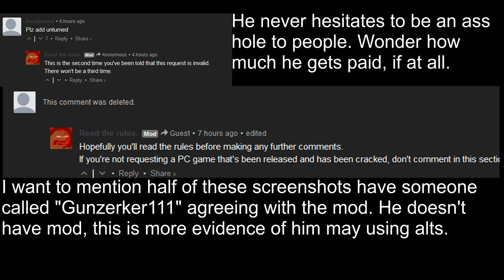steamunlocked.net has a serious fucking problem with it's community and moderators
not putting any effort into this video because this isn't supposed to be a video this is supposed to be a message